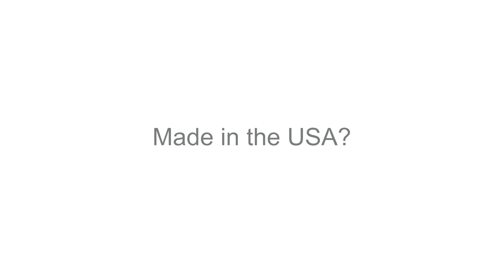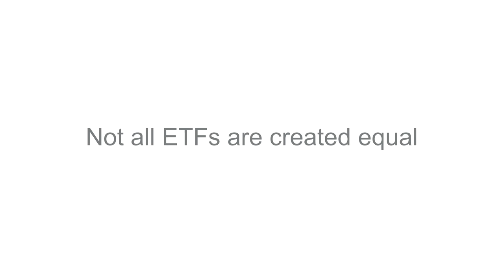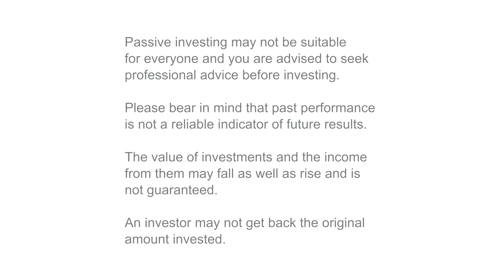Close Brothers Asset Management - Passive Investing Video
Index-matching strategies offer investors a cost-effective way to gain exposure to the markets.

However, there are many misconceptions about the nature of the different passive options available.

Aleem Siddiqui from Close Brothers Asset Management, uncovers some of the myths of passive investing and explains that cheap doesn't mean simple and that investors should take the time to do their research before investing.